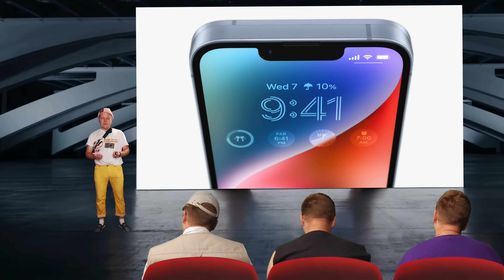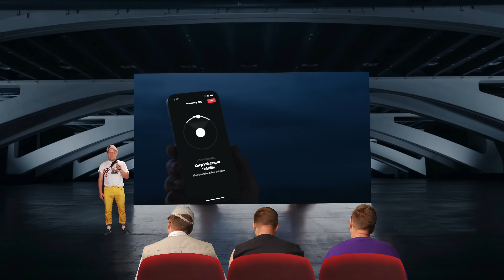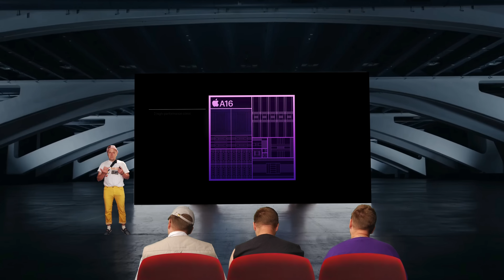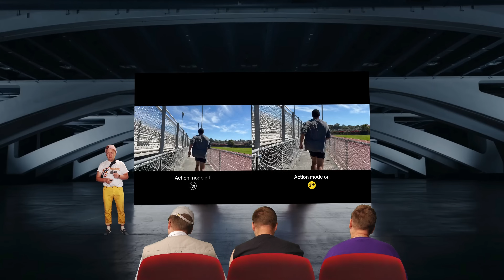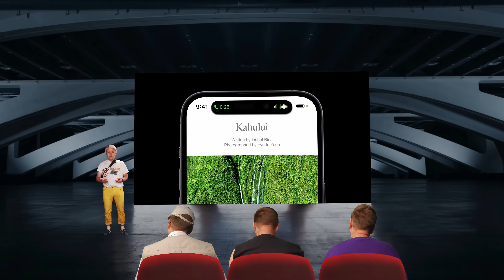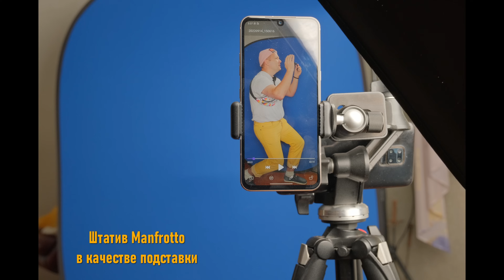16 АЙФОН головного мозга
Каждый год, в сентябре, у Сонибоя после презентации последнего айфона случается Айфон Головного Мозга. Как это происходит, смотрим в этом ролике.
Борзый, Тот Самый Вася и Я пытались его урезонить, но, судя по всему, безуспешно.

📞 Не знаете какую камеру/объектив купить, как настроить? (если не открывается страница, используйте VPN)

Другие мои обзоры можно найти через поиск ютюба, пишите "модель камеры/объектива olegasphoto"